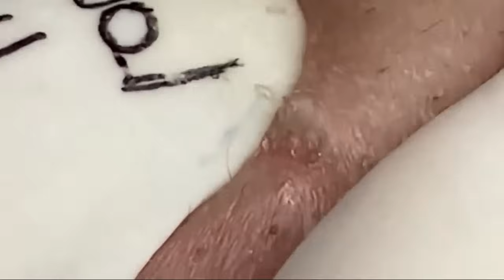Satisfying Relaxing With NaSa Spa #264